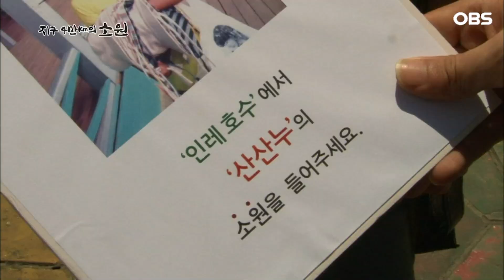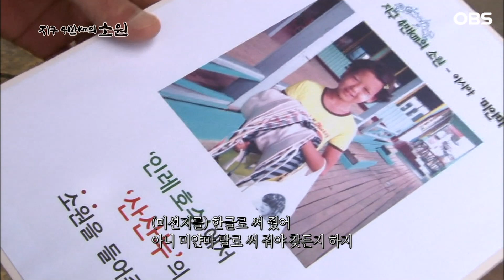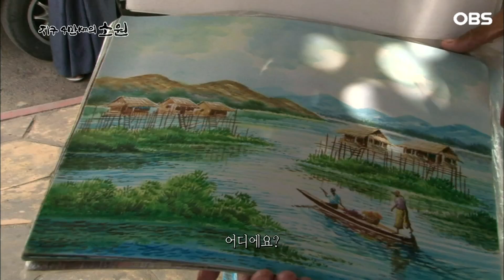[지구 4만Km의 소원] 언어 마술은 없나요..?…미얀마에 도착한 마술사들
인권 사각지대에 놓인 전 세계 아동 노동자들에게 주목함으로 더 이상 원조수혜국이 아닌 원조국으로서 대한민국의 위상을 드높이고, 나눔과 사랑을 실천하고자 하는 프로그램.

(2012년 방송)